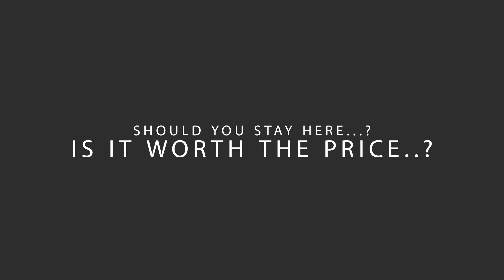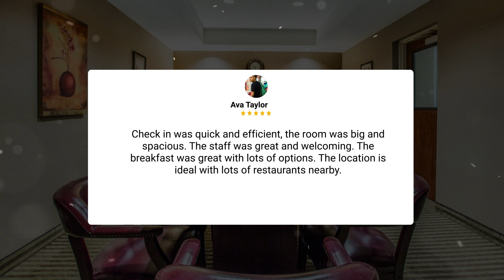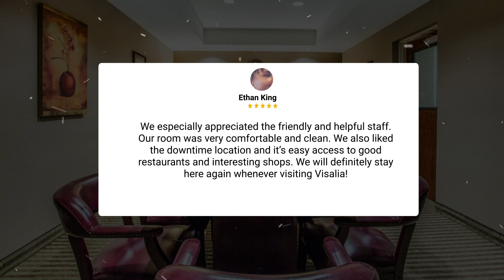Comfort Suites Visalia Convention Center Hotel Review - Is This California Hotel Worth It?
In this video, we reviewed the Comfort Suites Visalia Convention Center based on its price, quality, value for money, and more. We also gave it ratings based on the travel type and more.

 Additionally, we'll provide you with insights into the nearby attractions and activities that you can enjoy during your stay at Comfort Suites Visalia Convention Center. Whether it's exploring the local culture, sightseeing, or shopping, we've got you covered.